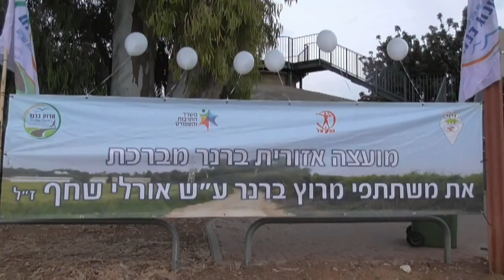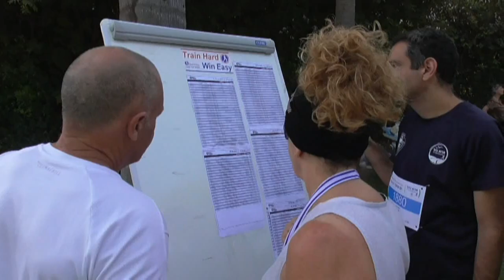מרוץ ברנר ה- 5 ע"ש אורלי שחף